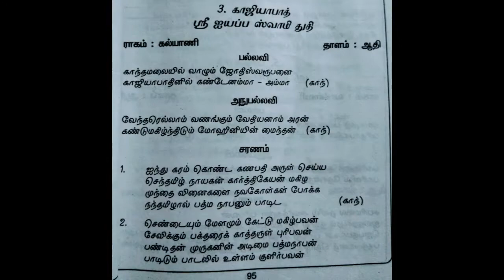Kandamalaiyil Vazhum Jhotiswaroopanai || Sri Iyyapan Swamy Thudhi || Padmanabhaaganam